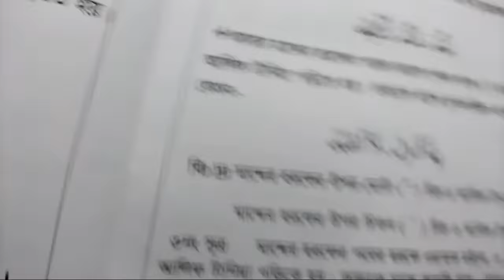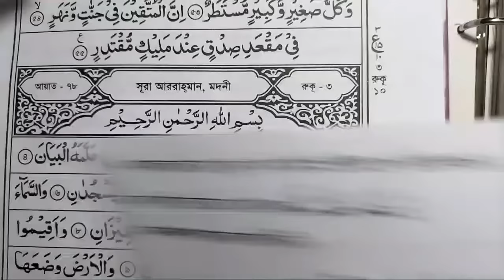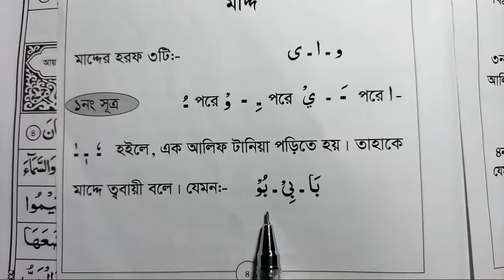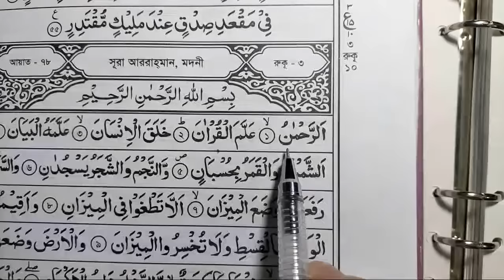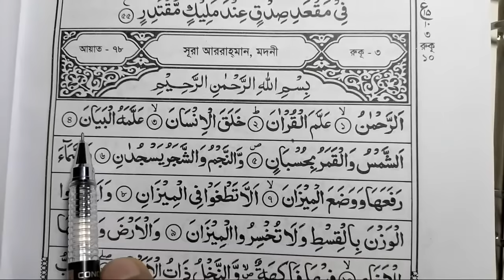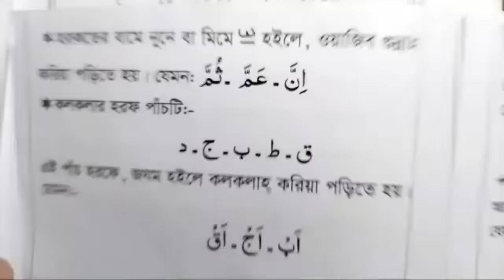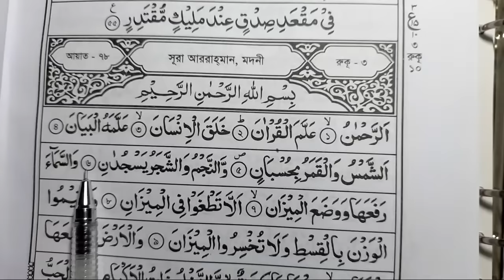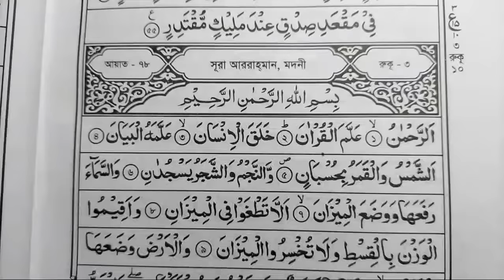যারা কুরআন পড়তে পারেন কিন্তু শুদ্ধ হয়না ক্লাস -১ | quran shikhar sohoj poddhoti | সহজে কুরআন শিক্ষা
* যারা সূত্রের বইটি সহ ৬টি বইয়ের প্যাকেজ নিতে চান। হাদিয়া ৫০০ এবং কুরিয়ার বাবদ ১২০ টাকা। যোগাযোগ- 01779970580

যারা কুরআন পড়তে পারেন কিন্তু শুদ্ধ হয়না ক্লাস -১
 quran shikhar sohoj poddhoti